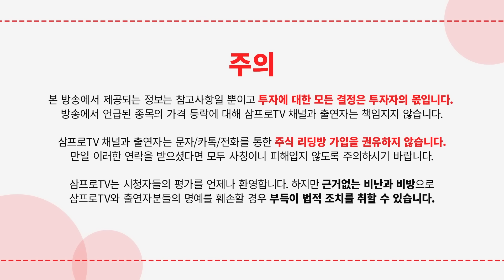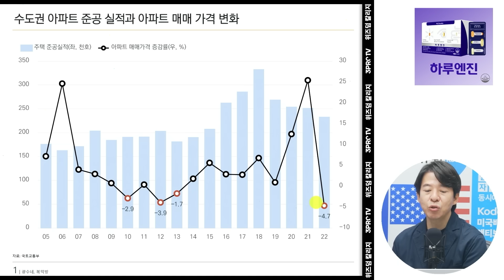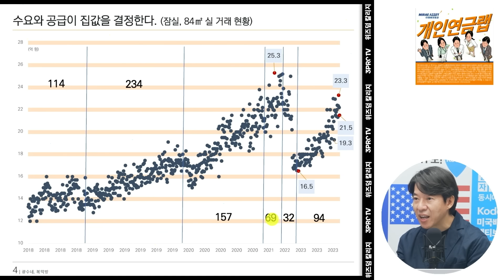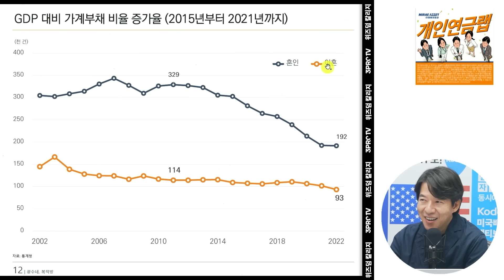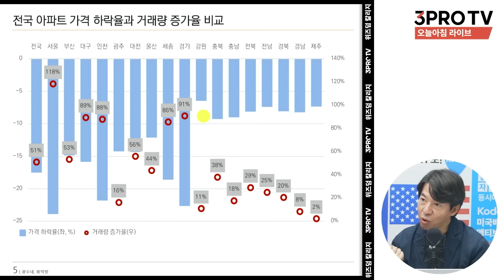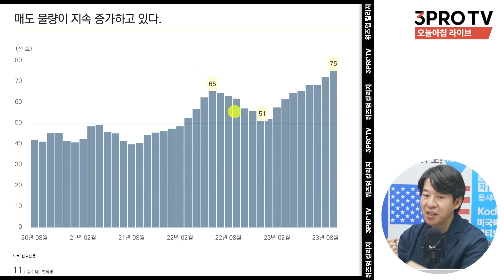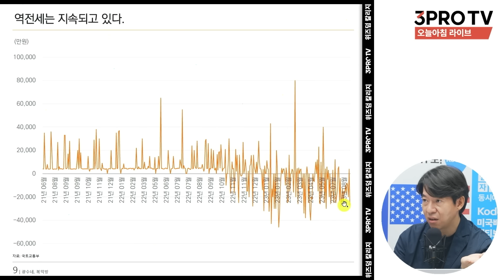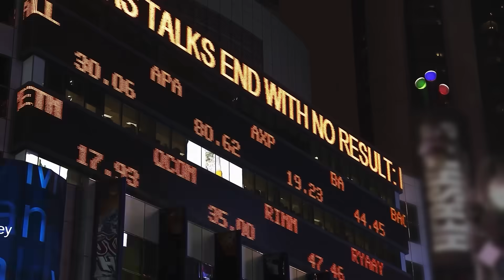역전세와 수요감소에 집값, 장기적으로 하락할 것 f. 광수네 복덕방 이광수 대 표 [IN-Depth30]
* 5,000명 한정 스페셜 굿즈까지!

■  삼프로TV 광고 및 협업 문의